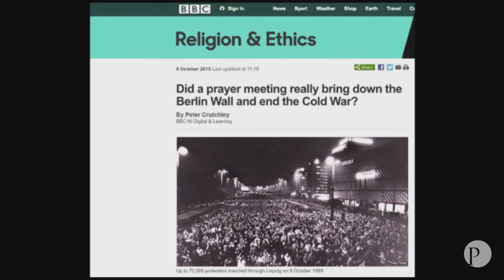Transmets la piété